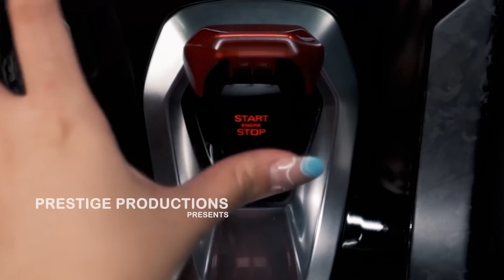LAUNCHING LESLAR RECORDS DIHADIRI PARA PENYANYI DAN ARTIS PAPAN ATAS! ADA ABANG L IKUTAN NONTON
Rudy Salim hadiri launching Leslar Record! Sejumlah artis dan penyanyi papan atas ikut hadir guys. Selamat untuk Lesti Kejora dan Rizky Billar! Yuk kita dukung terus karya-karya dari Leslar Entertainment dan kolaborasi bersama Prestige lainnya! Tunggu update nya disini ya